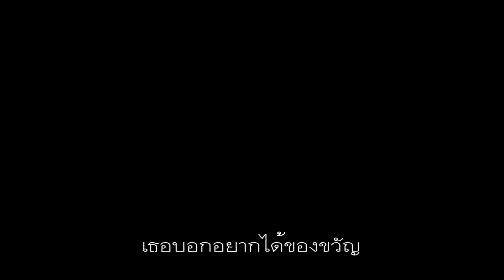superbaker - cat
Ming HBD 2014